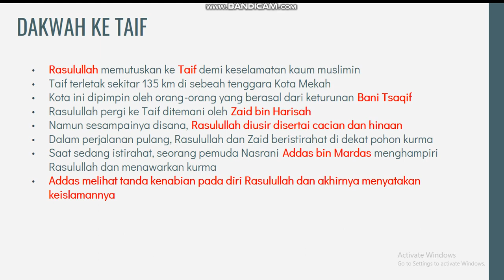dakwah Rasulullah ke kota taif